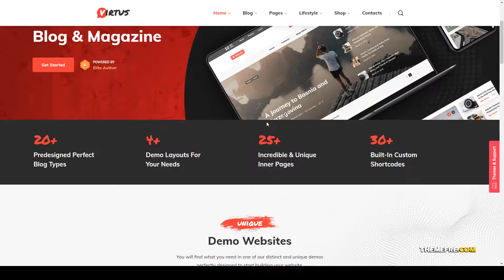Virtus - Modern Blog and Magazine WordPress Theme modern lifestyle Easy Create Website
Columns 4+

 Layout Responsive

 Tags blog, blogging, creative, ecommerce, editorial, extended, flexible, lifestyle, modern, news, newspaper, portfolio, responsive